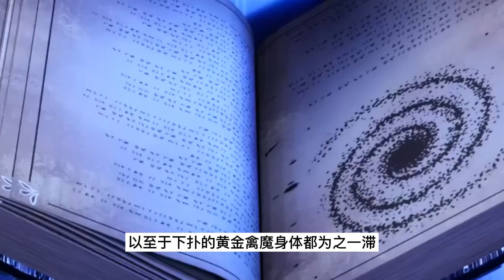神印王座 第2季 第101集：禁咒！月魔神降临【1】